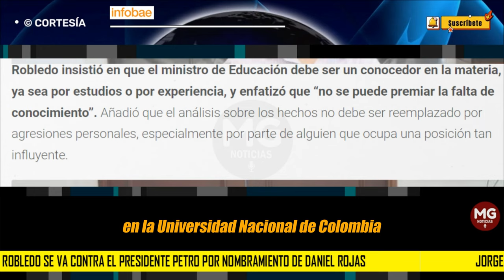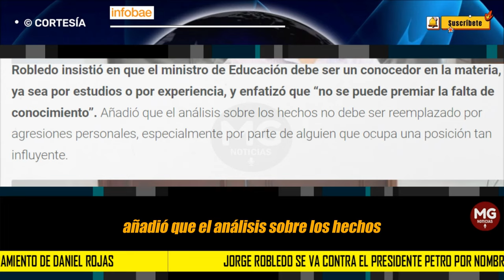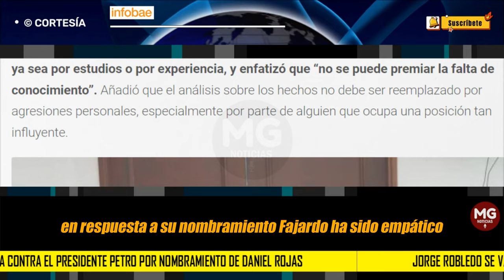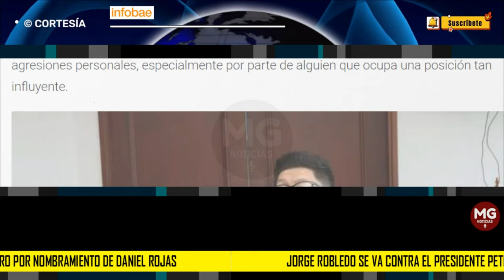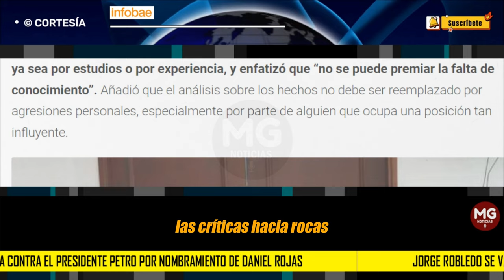📢 JORGE ROBLEDO SE UNIÓ A LAS CRÍTICAS CONTRA EL NUEVO MINISTRO DE EDUCACIÓN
El excandidato presidencial y dirigente de Dignidad Jorge Enrique Robledo criticó el nombramiento de Daniel Rojas como ministro de Educación, realizado por el presidente Gustavo Petro.
INFOBAE